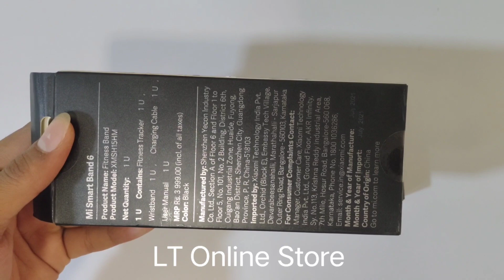Xiaomi Mi Smart Band 6 Activity Tracker, Black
Brand: Xiaomi
Generic Name: Fitness Band
Product: New
Model NO: Band 6
Warrantty: 1 Year Manufacturer
Volumetric Weight: 0.30 kg
Xiaomi Mi Smart Band 6-1.56'' (3.96 cm) Large AMOLED Color Display, 2 Week Battery Life, 30 Fitness Mode, 5 ATM, SpO2, HR, Sleep Monitoring, Women's Health Tracking, Alarm, Music Control (Black)

Brand Xiaomi
Series Mi Band 6
Style Mi Smart Band 6
Colour Black
Xiaomi is One Step Ahead: #1 Wearable brand in the world; Beautiful 1.56" AMOLED Touch Screen: Bright crisp graphics with 50% Larger than Mi Band 5.Band Width:4 centimeters
Two-Week Battery Life: Easily charge with magnetic snap on charger.
New SpO2 Sensor + 24Hr Heart Rate Monitoring. Track 30 Different Activities Using Mi Wear App. Autodetects 6 fitness activities.
5ATM Water Resistant: Go swimming, spend the day in the water, or wear in the shower after a workout.
Material Type: Other; Wireless Communication Technology: Bluetooth; Item Type Name: Fitness Bands; Included Components: Fitness Band, Strap; Compatible Devices: Smartphone; Operating System: Android; Band Material Type: Tpu; Connectivity Technology: Usb; Clasp Type: Magnetic Clasp
Main Banner
2

3.3
3.1
3.2

5.4
5.5
5.1
1.56" Full Screen Display
World’s First Running Track Inspired Display
Get more with just a glance+50% Larger Display Area**compared to the Mi Smart Band 5
5.2
5.3

6.3
6.1
6.2

7.4
7.5
7.1
Stress Monitoring
Stay calm - we have got you covered
Keeps track of your stress levels and givessuggestions for easing and recovering fromstress
7.2
6.3
Stress Monitoring Vitals Check Compatibility Charging More Useful Features

Product information
Technical Details
Brand ‎Xiaomi
Manufacturer ‎Xiaomi, Shenzhen Yecon Industry Co. Ltd.
Colour ‎Black
Item Height ‎12 Millimeters
Item Width ‎48 Millimeters
Item model number ‎‎XMSH15HM
Connectivity Type ‎Bluetooth
Wireless Carrier ‎Du
Average Battery Life (in hours) ‎2 Weeks
Are Batteries Included ‎Yes
Lithium Battery Energy Content ‎125 Milliamp Hours (mAh)
Number of Lithium Metal Cells ‎1
Included Components ‎Fitness Band, Strap
Manufacturer ‎Xiaomi